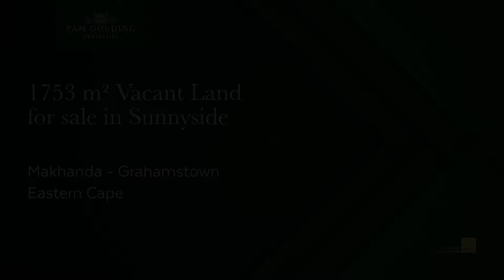1753 m² residential vacant land for sale in Sunnyside (Makhanda) | Pam Golding Properties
With a zoning of general res, you have the ability to build your own home or develop a small complex. Make plans to work on your future portfolio, build to let or sell.